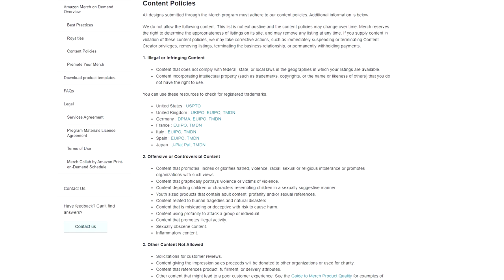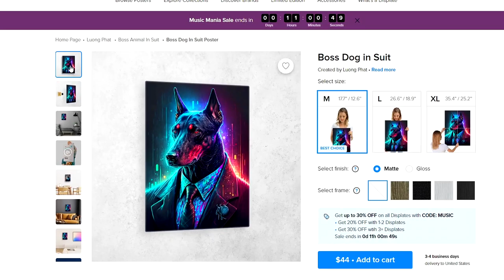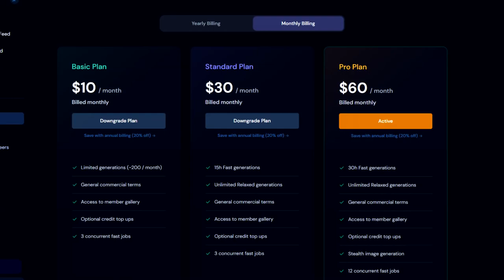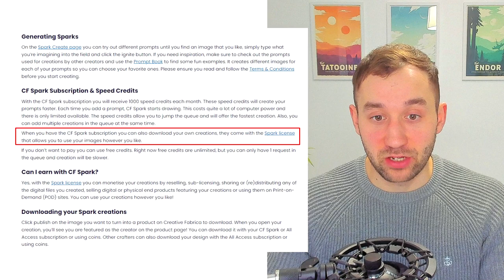Ai Art: What Print on Demand Sellers NEED TO KNOW!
One question I have been asked a lot recently is "Am I allowed to use Ai Art for Print on demand?" This video should help answer these questions for you :)

I am a Graphic Designer who has been selling Print on Demand and Digital Downloads online since 2018. I am in Tier 20,000 on Merch by Amazon and have shops on many other Platforms including Redbubble, Teepublic, Zazzle, Spreadshirt, Etsy Teespring, Displate and more.

CHAPTERS:
00:00 Introduction
00:36 Amazon Merch
01:59 Redbubble
03:07 Displate
03:57 Spreadshirt
04:21 Teepublic
04:53 Midjourney
05:26 Important to note
06:12 CF Spark
06:56 Dall-E
07:39 Summary
08:04 Quick Disclaimer
08:31 Coming soon